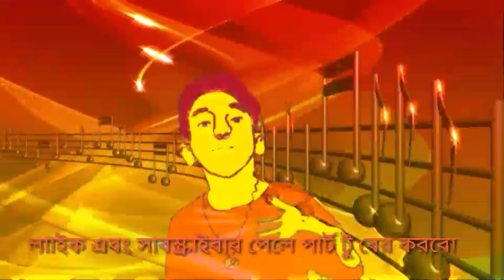গলি বয় রানা কার্টুন এনিমেশন ভার্সন guly boy rana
আমি গলি বয়